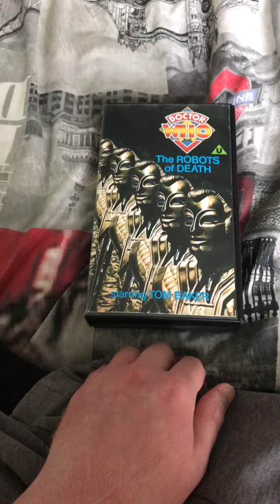Opening To Doctor Who The Robots of Death 1986 UK VHS